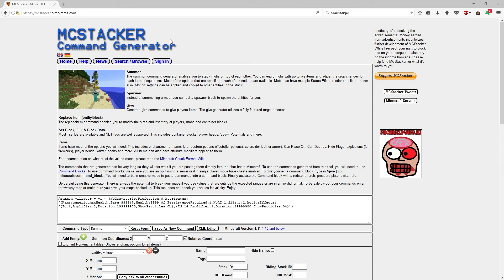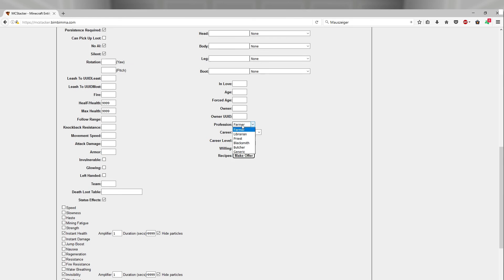Right & Leftclick-Detection mit einer Entity [Minecraft Map Making Quicktip]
► Heute zeigen wir euch, wie man schnell und einfach in Minecraft Rechts- und Linksklicks erkennen lassen kann.
👍 Wenn dir das Video gefallen hat, dann LIKE es doch 💛
🔽 Beachte bitte auch den Rest der Videobeschreibung! 🔽

Der Kanal TUTADVENTURES - wer wir sind:
Simon (IG: Tutadventures)

🎤 Equipment:
Wir benutzen beide das RODE NT1A. Als Mischinterface das TASCAM US-122MK2 (Kevin) und Steinberg UR22 (Simon)